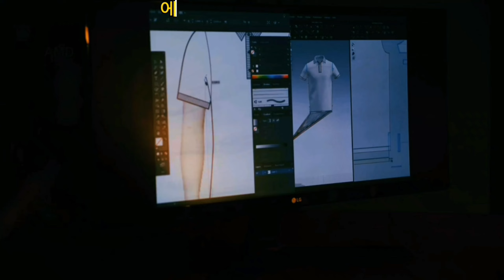NEW Chuwi LarkBox X 2023 리뷰: 훌륭한 가치를 지닌 저렴한 미니 PC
여기에서 구매하세요

CHUWI LarkBox X 미니 PC는 작은 패키지에 많은 성능을 담은 다재다능하고 강력한 장치입니다. 컴팩트한 워크스테이션, 미디어 센터 또는 휴대용 PC를 찾고 있든 LarkBox X는 필요한 기능을 제공합니다. 견고한 하드웨어, 4K UHD 지원 및 유연한 연결 옵션을 제공합니다.